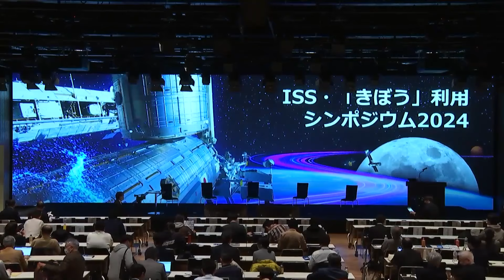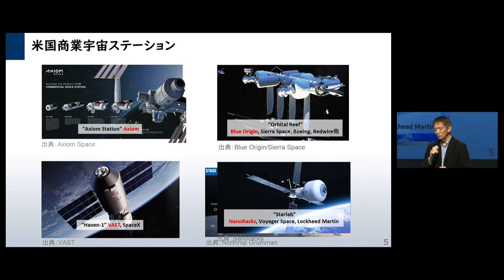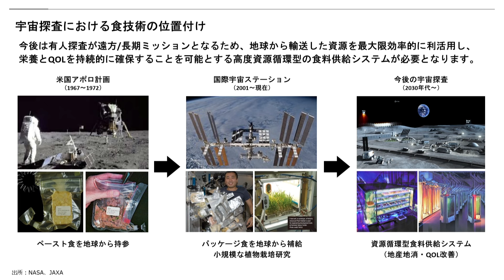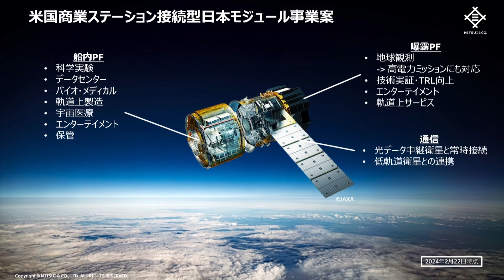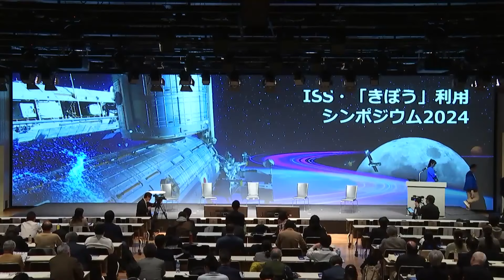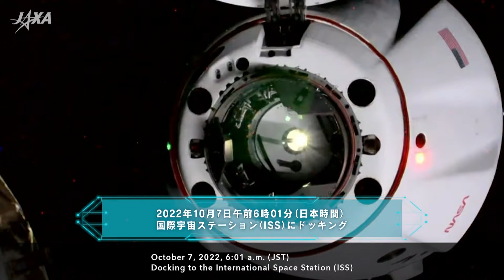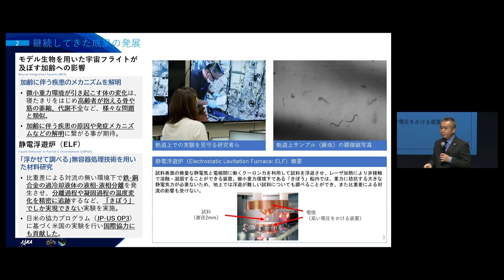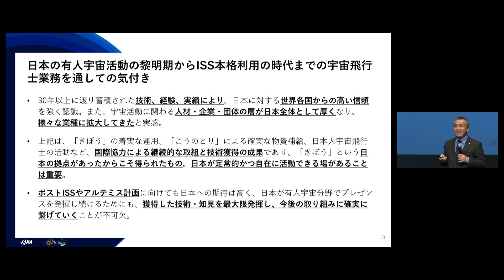【第3部】「Kibo」×「Post ISS」～「きぼう」からつながる ポストISSへの航路 ～（ISS・「きぼう」利用シンポジウム2024）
2024年2月22日に『ISS・「きぼう」利用シンポジウム2024』 を開催しました。第3部ではNASAからのメッセージや、ポストISSに向けた民間が生み出す新しい価値について、そして若田特別参与の特別メッセージを紹介します。

2030年以降の地球低軌道活動に向けたビジョンや取組が明確化され、これを見据えた次期「きぼう利用戦略」の改定も控えています。これらを踏まえ、ISSや「きぼう」のリソースを最大限に活用し、地球低軌道の利用の拡大、将来の月や火星探査を支える基盤として地球低軌道利用という、「きぼう」からの発展性や将来へンつながりを感じられるプログラム構成としました。それぞれのセッションをお楽しみください。

▼第３部：「Kibo」×「Post-ISS」～「きぼう」からつながる ポストISSへの航路 ～、特別メッセージ

▼JAXA（国立研究開発法人宇宙航空研究開発機構/Japan Aerospace Exploration Agency）